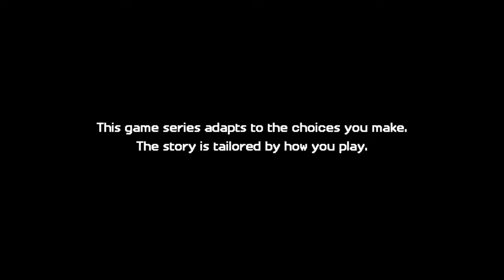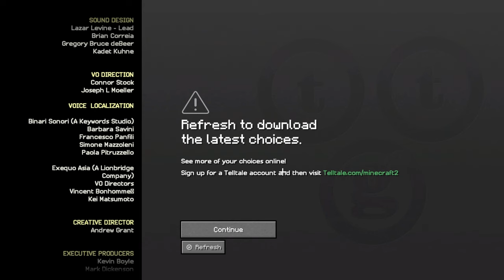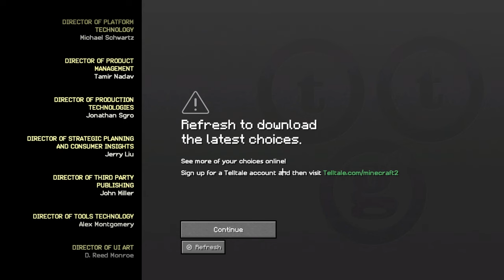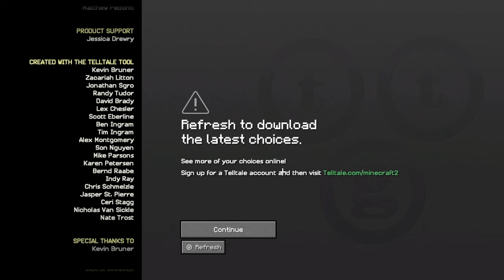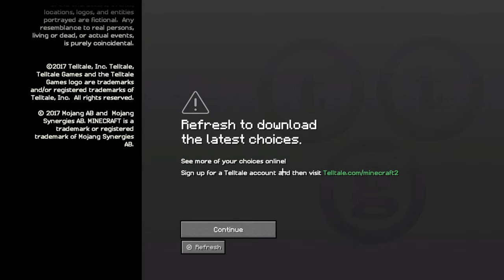Minecraft: Story Mode - Season Two (4K60) Episode 1 - Hero In Residence